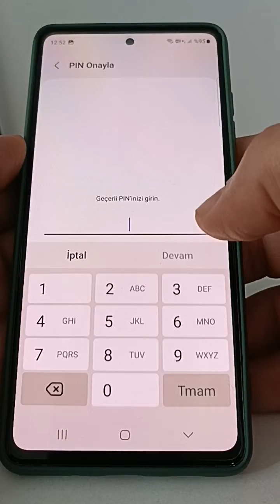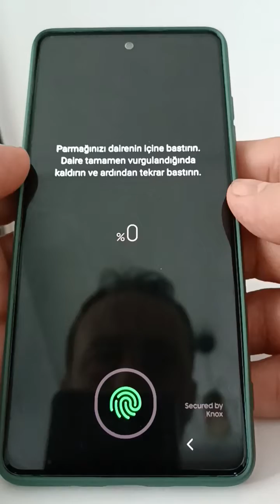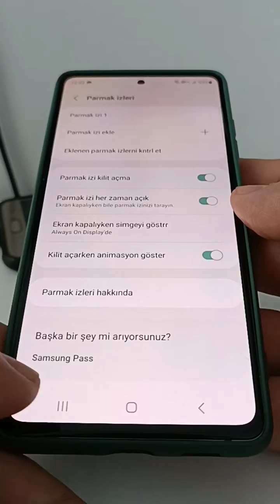Samsung Galaxy s20 fe PARMAK İZİ NEREDE NASIL EKLENİR?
Samsung S20 FE'de parmak izi eklemek oldukça kolaydır. Aşağıdaki adımları takip ederek parmak izi ekleyebilirsiniz:

Ayarlar uygulamasını açın.

Biyometrik ve Güvenlik seçeneğini seçin.

Parmak izi tarayıcısı seçeneğini seçin ve ekranınızda "Parmak İzi Ekle" butonuna dokunun.

Parmak izinizi kaydetmek için ekrandaki talimatları takip edin. Parmak izinizi kaydetmek için parmağınızı tarayıcıya dokundurun ve kaydedilen parmak izinizi birkaç kez tekrarlayın.

Parmak izinizi tamamladıktan sonra, ekranınızda kaydedilen tüm parmak izlerinizi görebilir ve yönetebilirsiniz.

Bu adımları takip ederek Samsung S20 FE'nize yeni bir parmak izi ekleyebilirsiniz

Yardım isteği

User
Merhaba

ChatGPT
Merhaba! Size nasıl yardımcı olabilirim?

User
Samsung s20 fe parmak izi ekleme ile ilgili açıklama

Ayarlar uygulamasını açın.

Samsung s20 fe parmak izi ile ilgili Google da sık sorulan sorular:

Samsung S20 FE'de parmak izi nasıl eklenir?
Samsung S20 FE'de parmak izi sorunu yaşıyorum, ne yapabilirim?
Samsung S20 FE'deki parmak izi tarayıcısı hızlı mı?
Samsung S20 FE'deki parmak izi güvenli mi?
Samsung S20 FE'deki parmak izi tarayıcısı nasıl çalışır?
Samsung S20 FE'de parmak izi kullanarak ekran kilidini nasıl açabilirim?
Samsung S20 FE'deki parmak izi tarayıcısı diğer telefonlardaki gibi hassas mı?
Samsung S20 FE'de parmak izi kaydetmek için kaç adım izlenmelidir?
Samsung S20 FE'deki parmak izi özelliği neden çalışmıyor?
Samsung S20 FE'de birden fazla parmak izi ekleyebilir miyim?